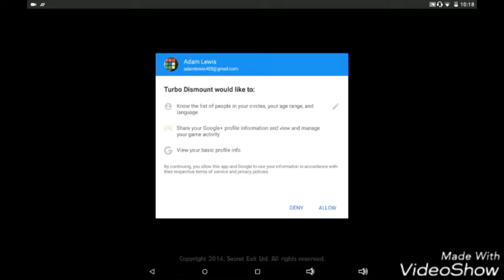Seatbelts: Turbo Dismount